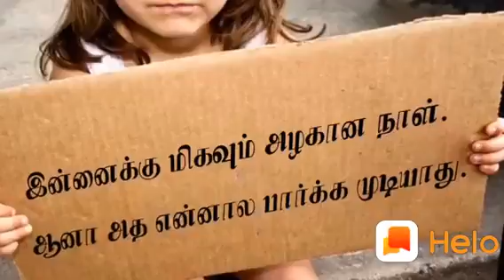Think all positive